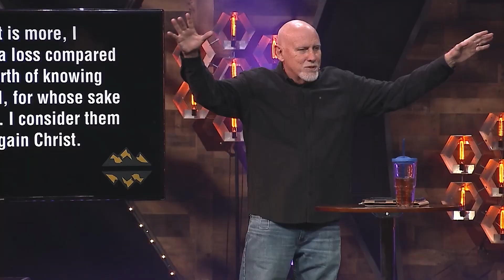Blessed to be Hopeful and Humble